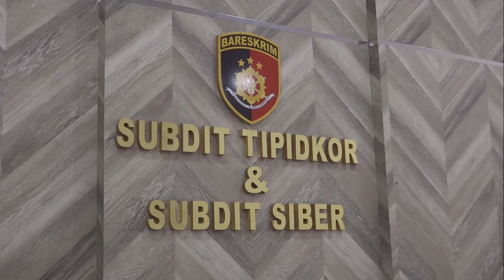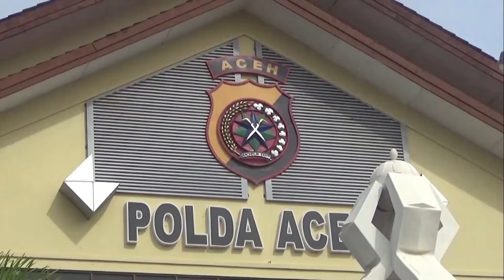Polda Aceh Siap Amankan PON Dan Pilkada Serentak 2024 | Berita Aceh Hari Ini